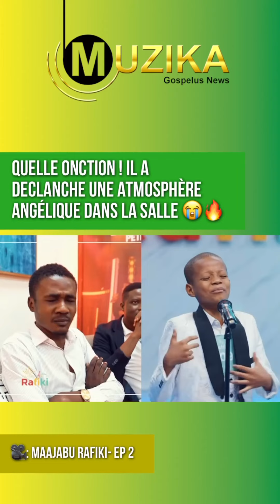LE MEILLEUR DE MAAJABU RAFIKI/IL FAIT PLEURÉ & VIBRE LE JURY AVEC SA VOIX KEL ONCTION MON DIEU😭